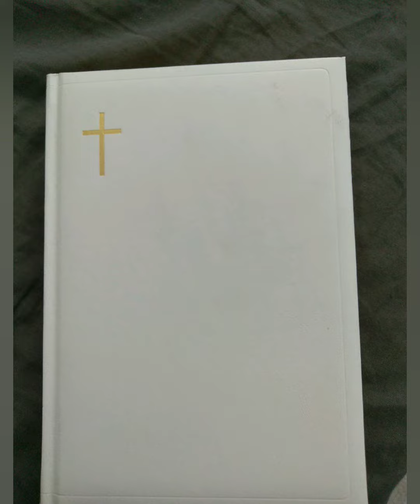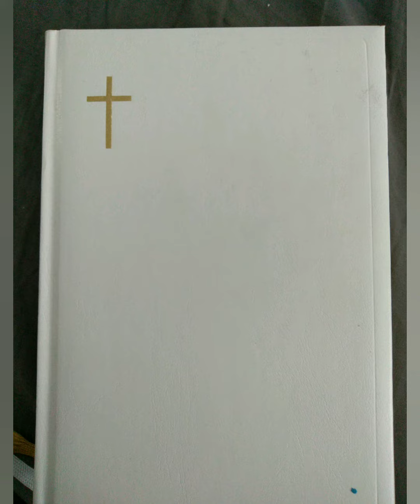Virsi 438. Oi armahda Kristus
Laulu ja video: Simo Saarnio
Piano: Katriina Saarnio